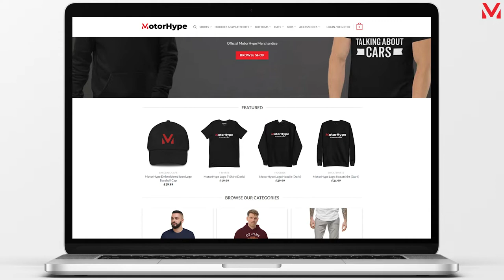MotorHype Shop - Car T-Shirts | Car Hoodies | Car Sweatshirts | Car Mugs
The only place to buy official MotorHype merchandise, t-shirts, hoodies, sweatshirts, bottoms, hats and accessories.